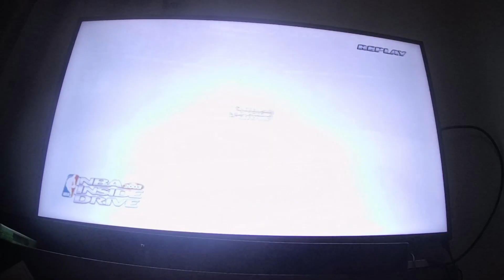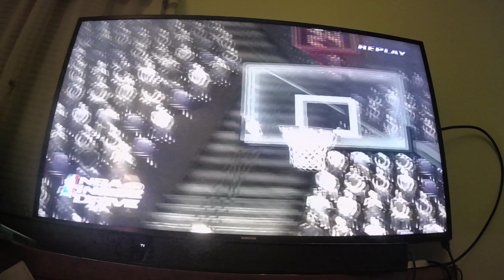NBA inside drive 2003 Warriors vs Lebron Less Cavaliers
PURO DE PU